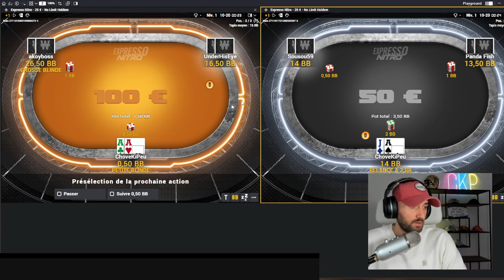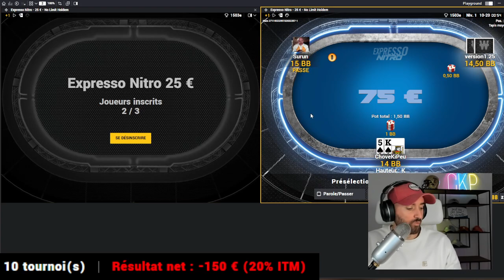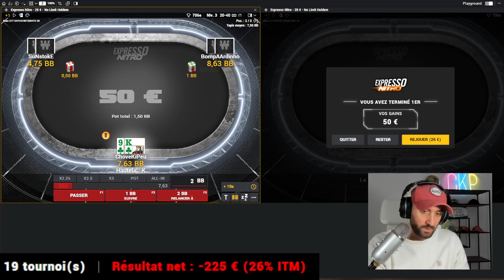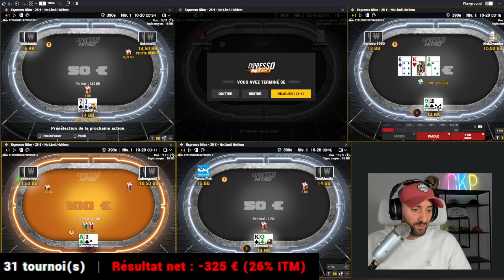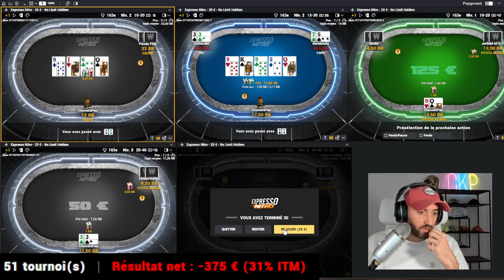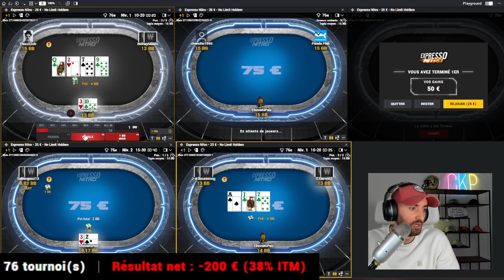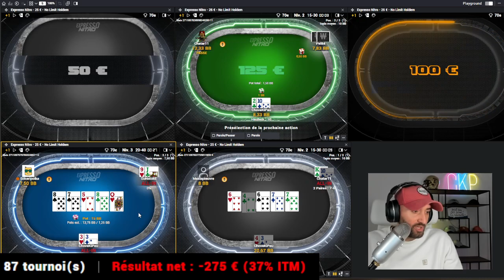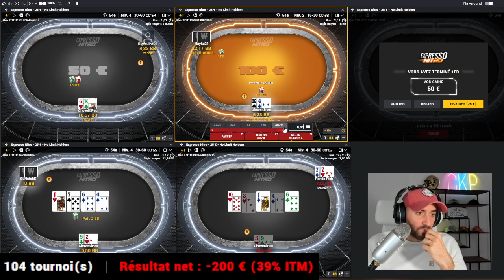La chasse aux gros EXPRESSO à 25e (1/2)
Nouvelle session poker avec La chasse aux gros EXPRESSO à 25e (1/2)